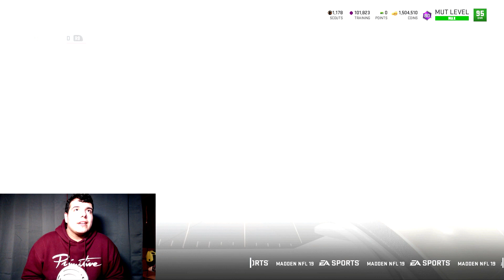2 MILLION MADDEN 19 GIVEAWAY THANK YOU FOR 500 SUBS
ALL YOU HAVE TO DO TO ENTER IS BE SUBED , LIKE THE VIDEO AND COMMENT THE HIDDEN NUMBER IN THE VIDEO! IF YOU DONT FORGET IT OTHER WISE DOESNT COUNT!